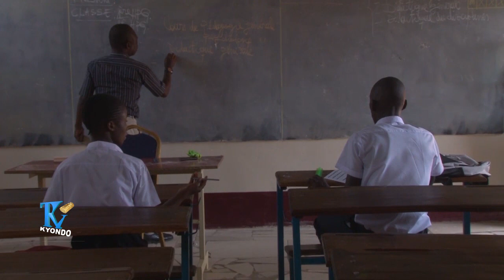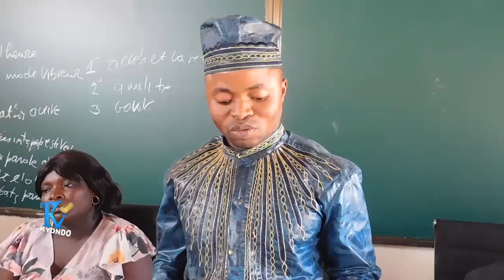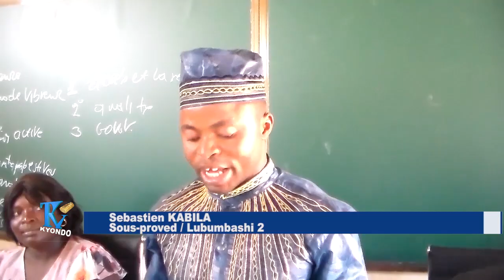Des responsables d'écoles suspendus pour perception de frais illégaux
Des responsables d'écoles suspendus pour perception de frais illégaux à Lubumbashi. Des enseignants dénoncent également la spoliation des biens des écoles, notamment une partie d'une école de Katuba